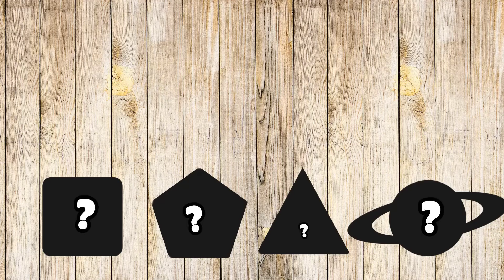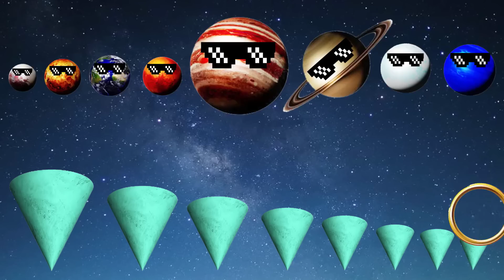Dirty Planets Wash Time! 🌍🧼 Learning Clean Habits with the Solar System!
🌍 Get ready for a muddy adventure in this exciting dirty planets wash time video for kids! All the planets got messy playing in the mud — now it’s time to grab the hose and get clean! 💦🪐

This fun and educational video teaches little ones about personal hygiene, cleanliness, and teamwork — all through silly space play with their favorite solar system planets. Perfect for toddlers and preschoolers, this video combines fun and learning in a way they’ll never forget.

✅ Educational benefits included:

✅ 🧽 Clean habits through playful storytelling
✅ 🌋 Cause and effect understanding with mud + cleaning
✅ 🚿 Sensory stimulation from water and texture visuals
✅ 👀 Visual focus and engagement through vibrant animation
✅ 🧠 Social-emotional learning with teamwork and cooperation

Kids will laugh, learn, and want to wash up just like the planets do! From dirty planets wash time to shiny clean fun, this video keeps little learners smiling and engaged.

Dirty planets wash time, dirty planets wash time, dirty planets wash time — because learning to stay clean can be out of this world! 🚿🌟🪐

✨ This exclusive content is available only on the Troop Kids channel.